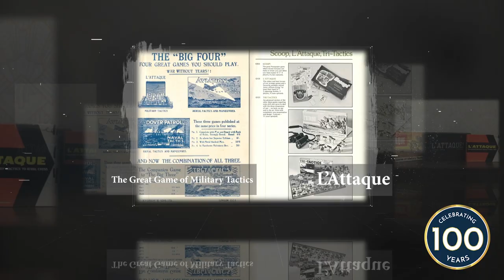How To Play: L'Attaque - The Gibsons Centenary Game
This extra-special copy of L'Attaque has been released to celebrate the 100th anniversary of Gibsons, the family-owned, jigsaw puzzle and board game company that was founded on 15th May 1919. The box artwork has been carefully recreated to mirror the 1940s version of the game.

Inside the box are the original rules (as well as the modern version!) as a memento from the captivating and historic game from Gibsons' archives.

L'Attaque was the first of the 'big four' military-themed, strategy-based games from Gibsons. It was printed and manufactured from our premises in Aldersgate Street, London, from the early 1920s until the 1940s, when the site was destroyed in The Blitz.

A game for two people, L'Attaque is played on a 9x10 square board with 36 soldiers in each army, which represents the French and the English. Players must strategically move their pieces to attack on alternate moves with the aim of capturing their opponent's Flag. What's more, they must use their Spy playing piece to seek out the Commander in Chief, the most valuable piece on the board besides the all-important Flag.

Originally marketed as the 'game to rival chess', copies of L'Attaque are featured in various historical museums, including the V&A in London and it is rumoured to have been Winston Churchill's favourite board game.